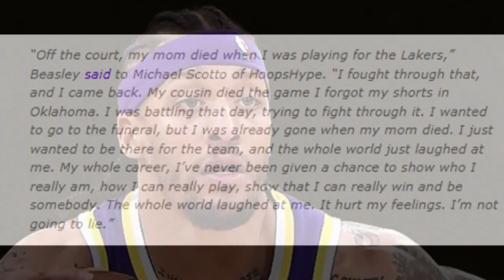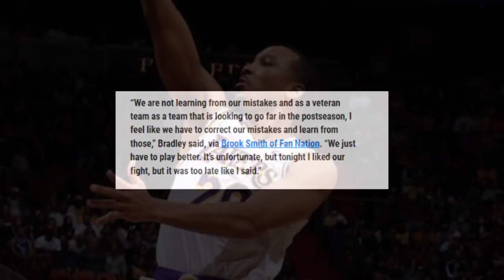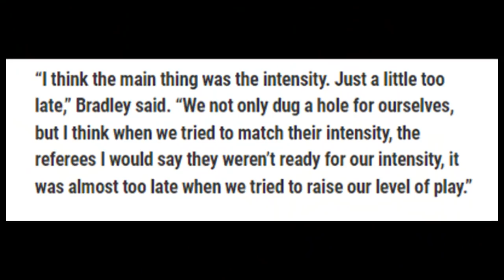LAKERS AYAW NA KAY JERAMI GRANT! AVERY BRADLEY TINIRA ANG REF. MICHAEL BEASLEY NADEPRESS SA LAKERS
Goodspeed